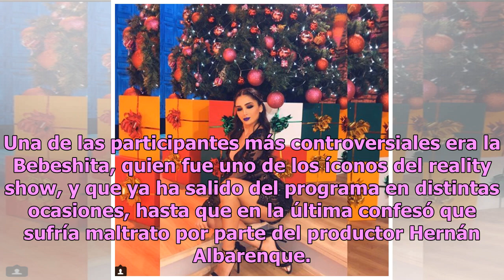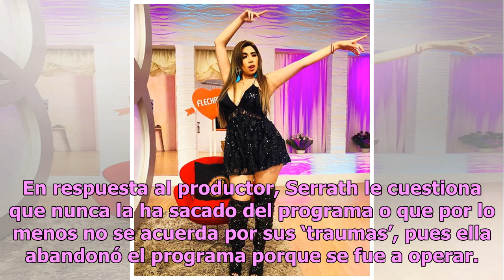Serrath se burla de Bebeshita en conversación con productor de Enamorándonos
Desde que Enamorándonos comenzó sus transmisiones se convirtió en uno de los programas más polémicos y favoritos de la pantalla chica de México, y no era para menos, pues sus participantes siempre se encargaron de mantenerse en el ojo del huracán por alguna u otra razón. Una de las participantes más...